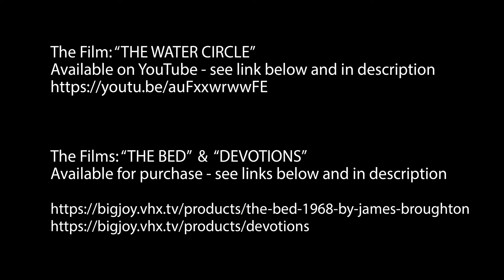IN BED WITH JAMES BROUGHTON | Panel Discussion | Vashon Center for the Arts | January 12, 2020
Documentation of the event:
IN BED WITH JAMES BROUGHTON
Panel Discussion during the Big Joy Weekend Festival
Vashon Center for the Arts - Vashon, Washington
4 p.m. Sunday January 12

Featuring :

Corwin Fergus is a Jungian Analyst, photographer/filmmaker with an MFA from the San Francisco Art Institute where he was a teaching assistant for James Broughton’s undergraduate  course, “Beginning Soul Making, An Introduction to Art and Life“ for 3 semesters. See his work at corwinfergus.com ("Works/Play, 108 Slide Shows, Museum of a World View”) and oilandwater.com  “Reflections on Nature, Madness and Psyche”)

Janice Findley produces & directs experimental narrative film and live stage work in the Northwest. She is an instructor of film history and film music history at Seattle Film Institute.  See janicefindley.com.

Stephen Silha is producer / director of the Big Joy Project, which encourages people to “follow their own weird,” using the art and life of poet/filmmaker James Broughton as inspiration.

Taking place around the screenings of:
Four James Broughton films* (not included in this documentation, but available to view online at the following links)

Testament (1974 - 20 min) -  A whimsical look at Broughton’s life.  He thought it might be his last film, but then he met Joel Singer.

The Water Circle (1975 - 3 min) - An example of his poem/films - an art form he pioneered.

The Bed (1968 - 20 min) was his most famous film. Made during the summer of love at Druid Heights, Alan Watts’ Marin County compound, it explores all the things that can happen on a bed. Cast includes Watts, Imogene Cunningham, Gavin Arthur, Anna Halprin, and many hippies.

Devotions (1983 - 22 min) -  A collaboration with his husband Joel Singer, Devotions explores many different ways men can love each other.

For more information please visit:
The BIG JOY PROJECT